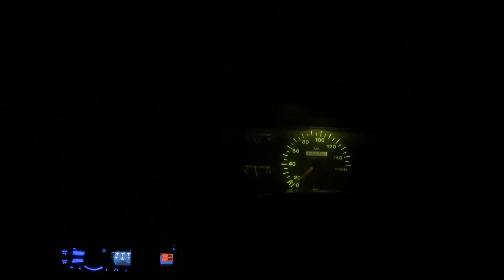Modified Maruti 800